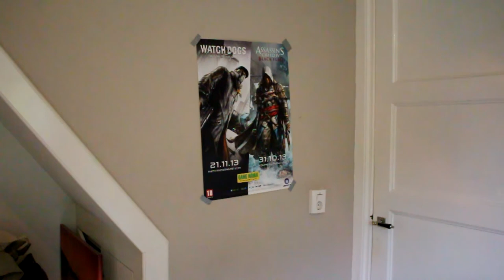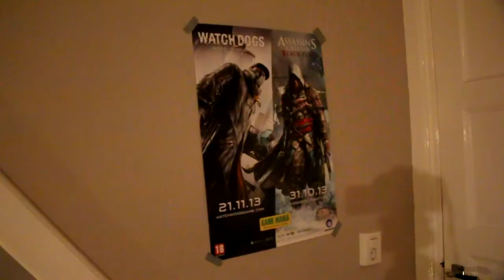A Day In The Life - Jelle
Hi!
Dit is de eerste video op dit kanaal, Hopelijk vonden jullie 'm een beetje goed! =D
Ik droom al van filmpjes maken sinds ik nog maar een meter lang was, dus ik wil dit ook blijven kunnen doen!
Je helpt ons er heel erg mee als je op de like en aboneer knop drukt!
Mini-Movies

Deze muziek is niet van mij!
Tnx Jay Loftus!